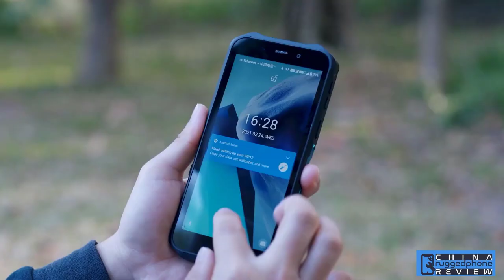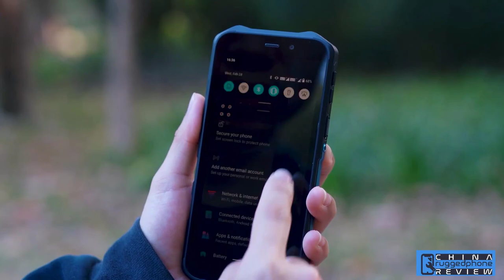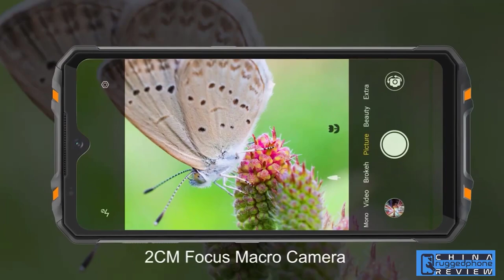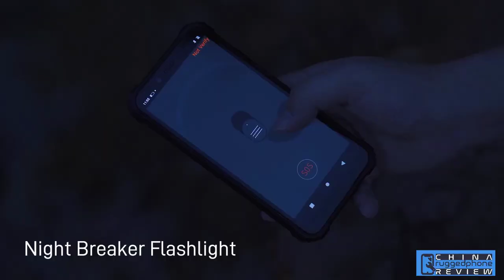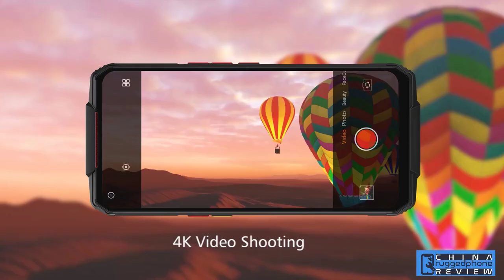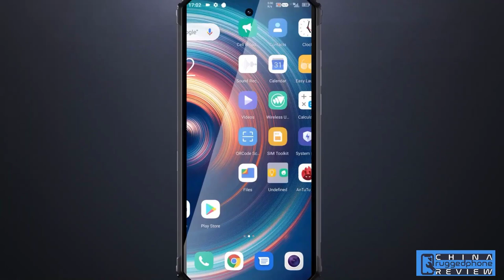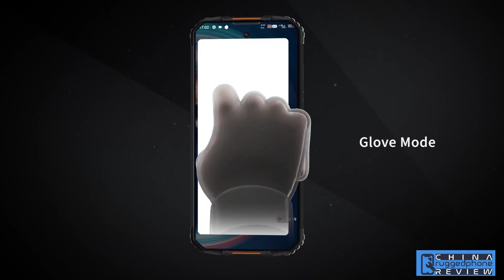Top 5 Best Oukitel Rugged Phones In 2021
Are you Looking for a Oukitel Rugged Phone? Don't worry, Here are the Top 5 Best Oukitel Rugged Phone in this video. We have made a list of well known brands Rugged smartphone.
Check Price:-
1.OUKITEL WP10